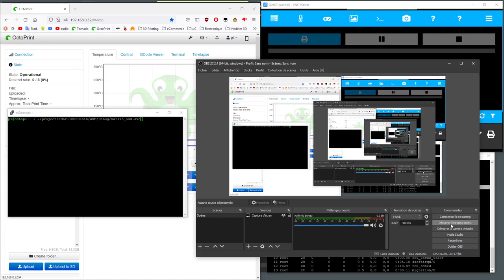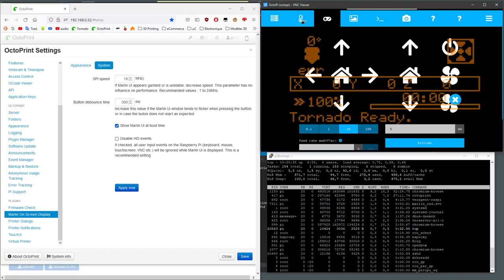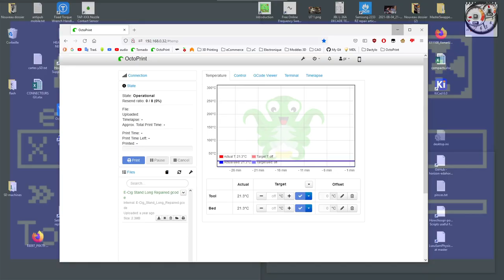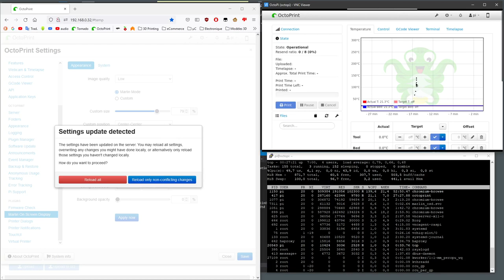demo : Marlin Mode / Marlin On Screen Display for OctoPrint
One year later, back to business. Short demo of Marlin displayed on the OctoPrint server (using VNC)
Left window : OctoPrint on the client PC
Top/right window : the OctoPrint server + printer motherboard, through VNC
Bottom right window : a Putty console running 'top' in order to show the CPU/RAM usage. The OSD software is named "marlin-osd.svc ; of course, for the demo it does not run as a service.

The RasPi hat replaces the Marlin display. It is emulatedd on the PasPi LCD (with some cool features).